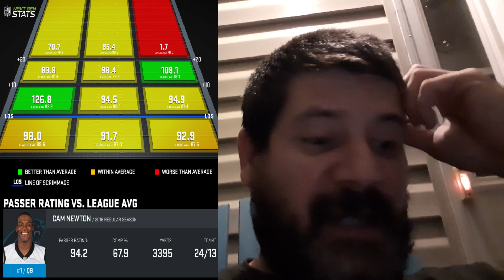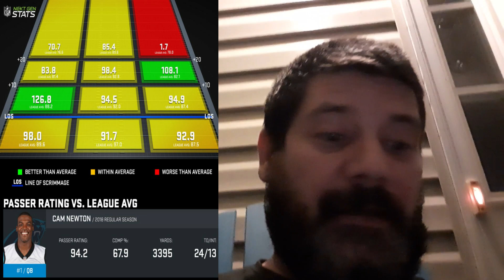Cam Newton (Superman) Signs With Patriots | Patriots or Bills?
In today's episode I discuss Bill Belichick and the Patriots Signing Cam Newton. Cam Newton is a very athletically gifted QB, and a proven leader on the field. However, he has been plagued by injuries, and the past few seasons have not gone as planned. Will Bill Belichick and Cam Newton be a good pairing? Can the New England Patriots beat the Buffalo Bills for the AFC East?